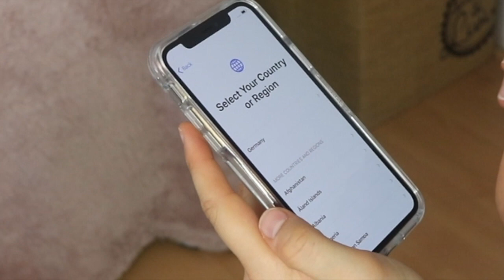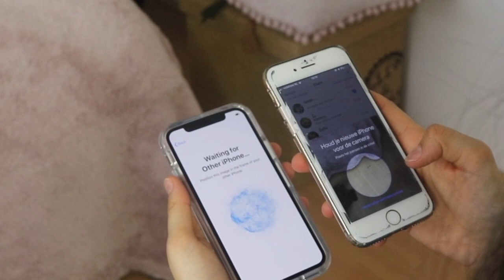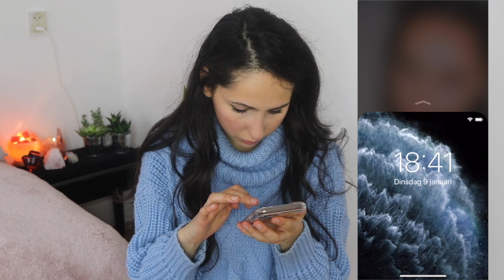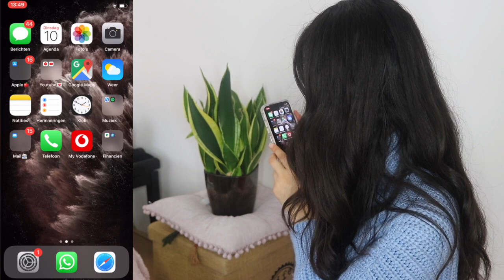New Iphone 11 Pro Gold unboxing and setup + first impression | Gulsen Melda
This video will show you my New Iphone 11 Pro Gold unboxing and setup + first impression. I didn't get the Iphone 11 pro max, because I was so used the the Iphone 7 that I wouldn't want to get a bigger size than needed.

۵ Music I use ۵
 - Intro/outro:
   Sabotage by Emma Kern

۵ Keywords۵
New Iphone 11 pro gold unboxing and setup + first impression, New i